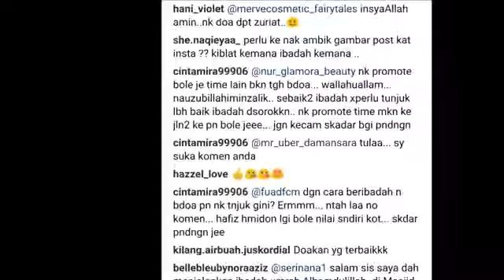Netizen Kecam Berdoa Bukan Arah Kiblat , Menunjuk ! Ini Respon Joy